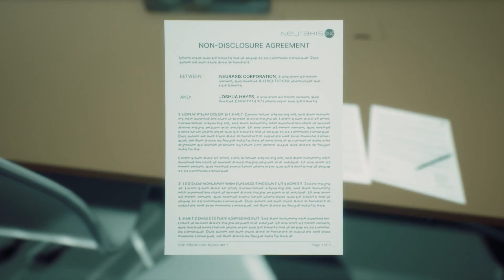New AMAZING Games in UNREAL ENGINE 5 | Trailers of the Week - September 2023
Take a look at all the new Unreal Engine 5 games that have been announced this week and also some new trailers and gameplays released in the past days (28 August - 1 September 2023) with INSANE and ULTRAREALISTIC Graphics. You will find here some trailers in other engines as well.

00:00 Lost Fragment (Unreal Engine 5)
00:54 Rytma (Unreal Engine 5)
02:47 Lords of the Fallen (Unreal Engine 5)
20:09 Lies of P (Unreal Engine 4)
27:00 Unawake (Unreal Engine 5)
28:09 The Gap (Unreal Engine 5)
29:09 Slender: The Arrival (Unreal Engine 5)
29:57 Hyenas (Unreal Engine 4)
32:45 New World: Rise of the Angry Earth (Amazon Lumberyard Open 3D Engine)
34:43 The Thaumaturge (Unreal Engine 5)
35:48 Final Fantasy VII Ever Crisis
38:06 Bye Sweet Carole (Unity)
44:39 Paranoid (Unreal Engine)
55:59 Limerick: Cadence Mansion (Unreal Engine 5)